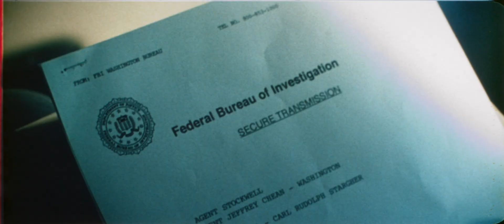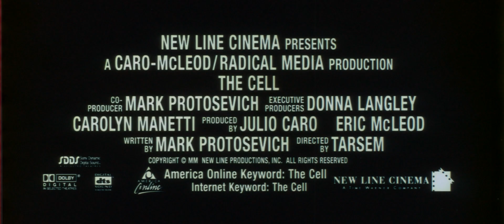The Cell (2000), 35mm film trailer, Scope 2.35 ratio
This 35mm film trailer has been transferred to digital using the Gugusse Roller.

This is another one from the batch which was graciously provided by William Wilkinson from Victoria, BC. He even gave me a little provenance information: These rolls come from RKKingWrites who's parents owned the small theater in Foam Lake Saskatchewan in the 90's